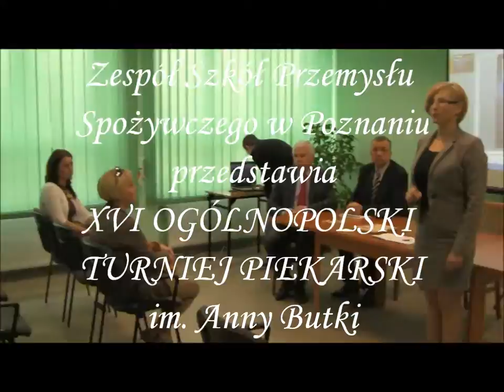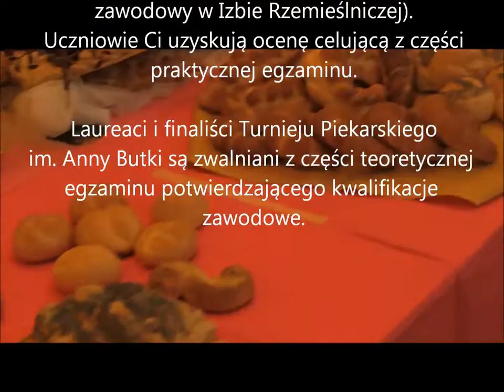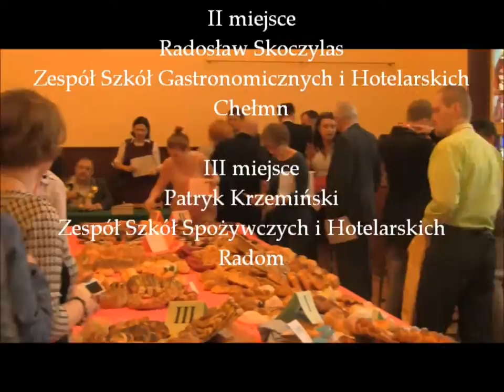XVI Ogólnopolski Turniej Piekarski im. Anny Butki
25-26 kwietnia 2013 w Zespole Szkół Przemysłu Spożywczego w Poznaniu odbył się  XVI Ogólnopolski Turniej Piekarski im. Anny Butki